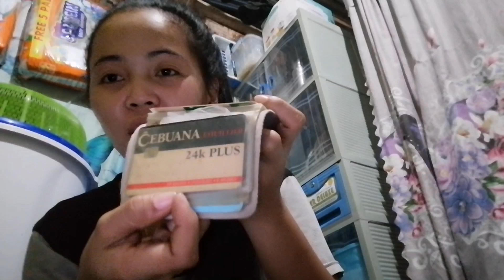Ano ba ang laman ng aking wallet😁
Laban lang sa buhay